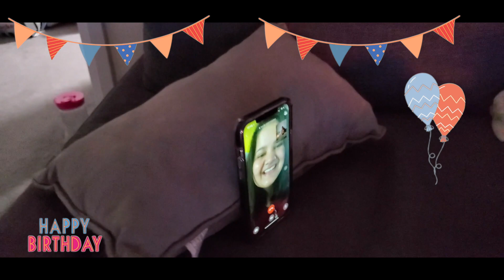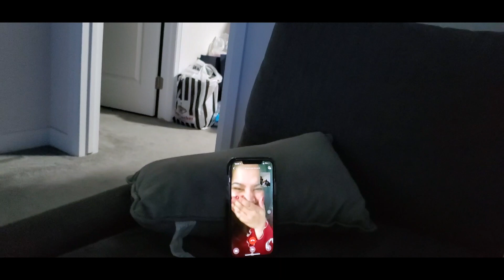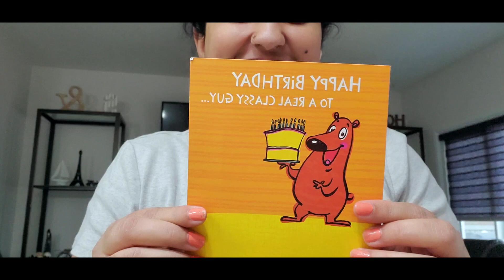Sachin's birthday | How we spent our Day | Lockdown Celebration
Hello Friends, Welcome to Swati & Sachin Vlogs.

This video was recorded on Sachin's Birthday i.e 23rd March. In this video, we have shared how we celebrated his Birthday. He had a surprise at Midnight and next morning we shared our celebration by having pizza party at home.I hope you guys will like this video.

If you haven’t clicked the bell icon yet, make sure you do so you get notified when a new video is posted.